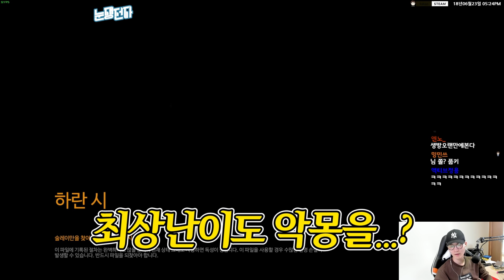제가 진짜 싫어하는 공포게임 해봤습니다..